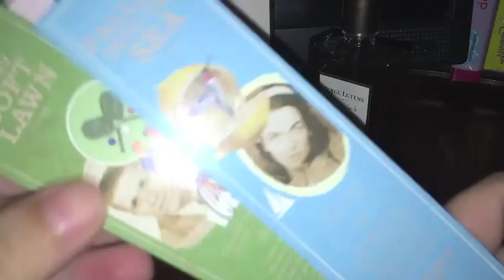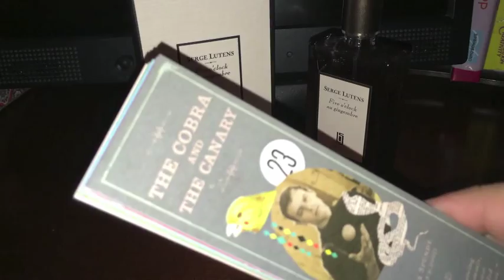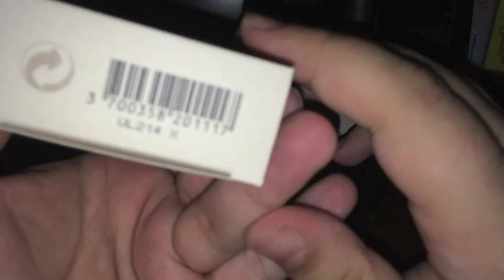Maximilian Must Know Episode # 66 (Five o'clock Gingembre by Serge Lutens)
7/10

1/10 = Fake an incoming emergency call and leave the date
2/10 = No Sparks at all (day dreaming about Gina Gershon)
3/10 = Long Yawn while I check the Knick's score
4/10 = Peck on the cheek, go home and play GTA
5/10 = Maybe a platonic future
6/10 = I might call this one again, she tickles my fancy!
7/10 = Giddy the next day!
8/10 = I think I might be in love (Damn it!)
9/10 = Time to meet my mom
10/10 = Let's go to Vegas. Tonight!